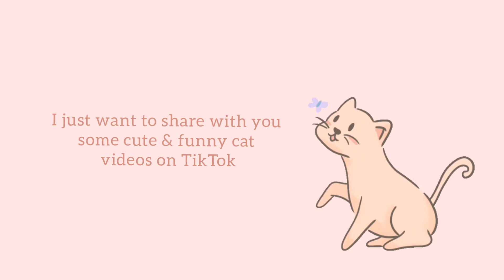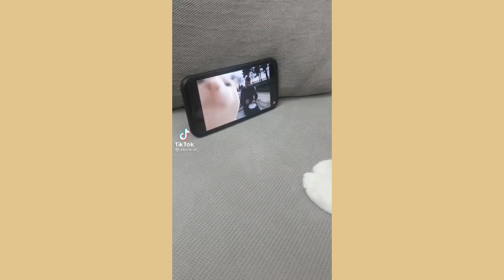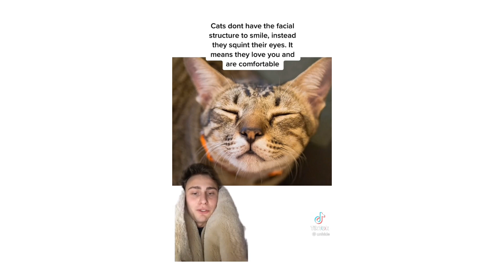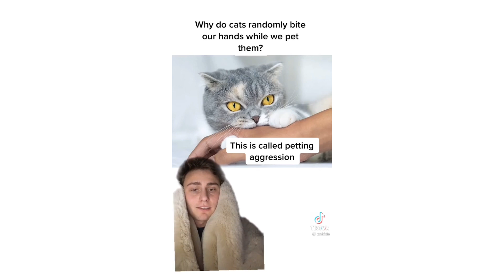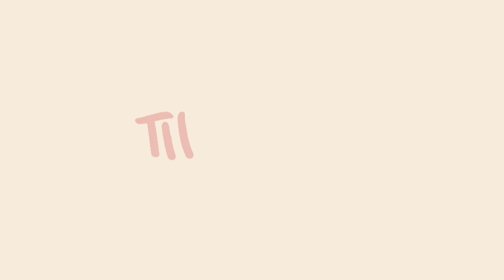Cute and Funny Cat Videos that will surely brighten up your day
Cats are the best!
Hello to all cat lovers out there like me 💕🥰

Just sharing some cute and funny cat videos on TikTok that will surely brighten up your day! Hope you enjoy it!!

Videos from TikTok

Musician: Jef